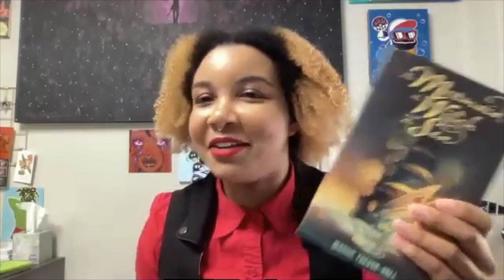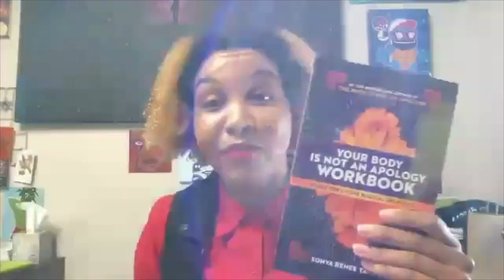Fireside Chat: Supporting Black LGBTQ Girls and Gender Expansive Youth in Schools